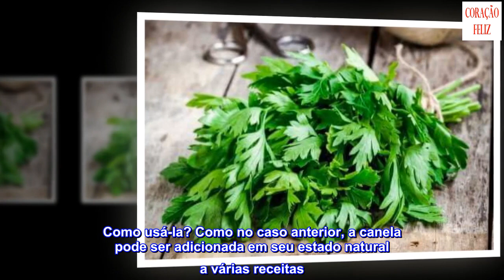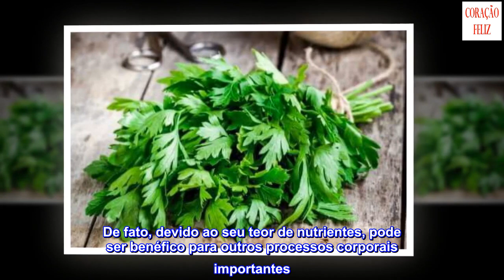5 remédios para regular a menstruação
5 remédios para regular a menstruação